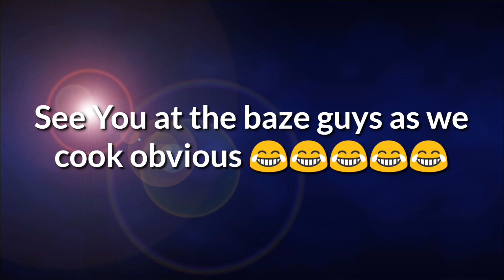This is HOW We Bid Goodbye to Our Sister - She DIDN'T EXPECT THAT 👀